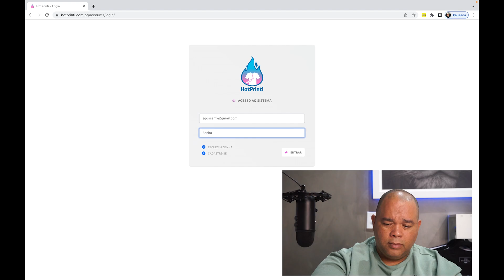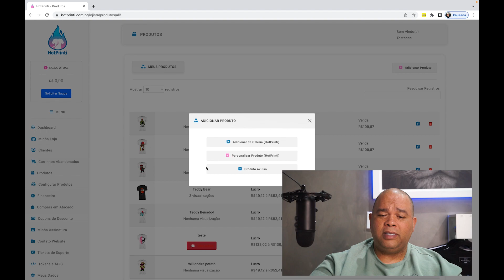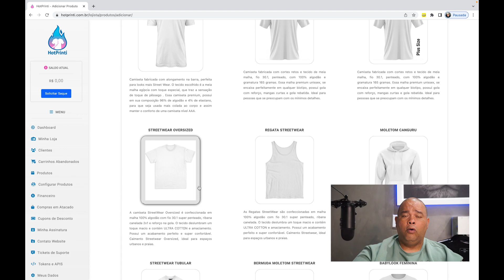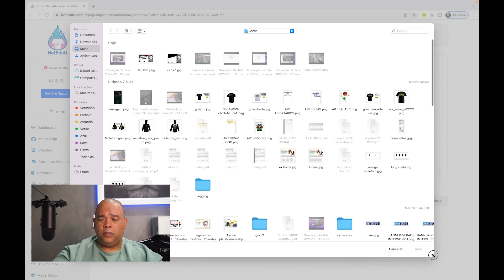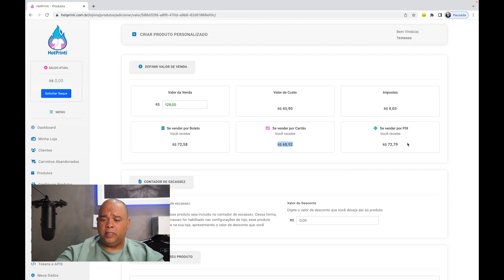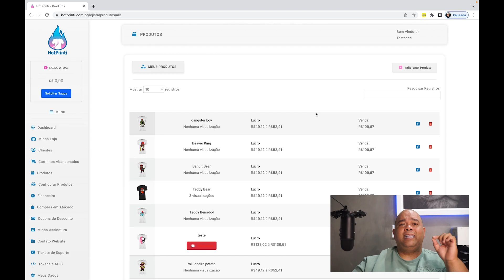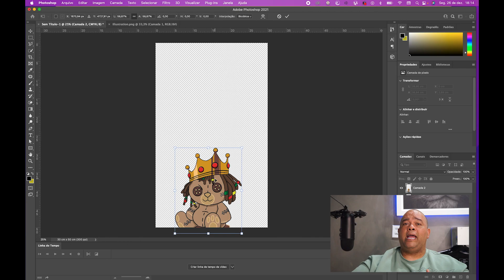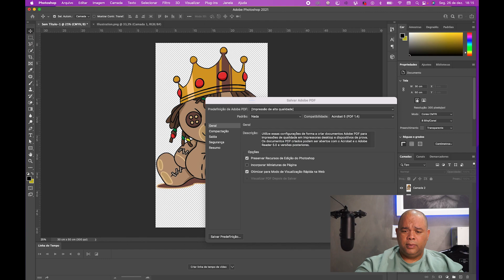Como Cadastrar Produtos para Vender sem Estoque l Plataforma Hotprinti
Nesse video eu te conto passo a passo como cadastrar suas estampas na plataforma Hotprinti e vende las sem estoque fisico na sua marca de roupas!